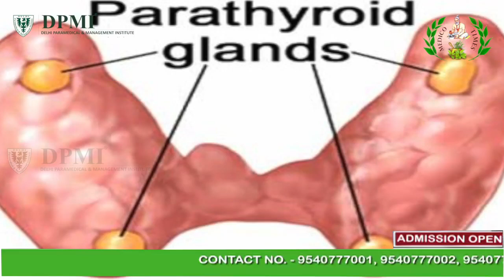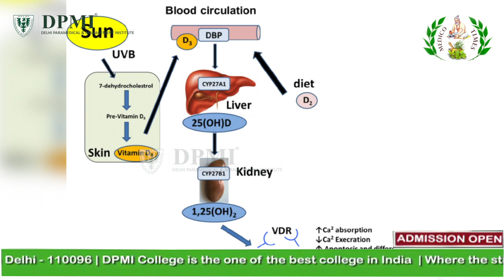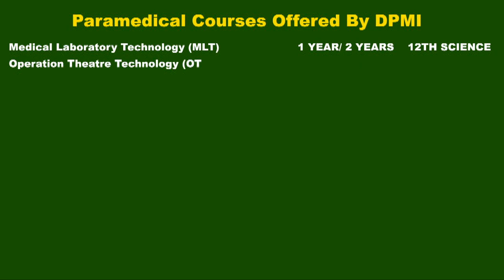क्यों किया जाता है PTH TEST ?